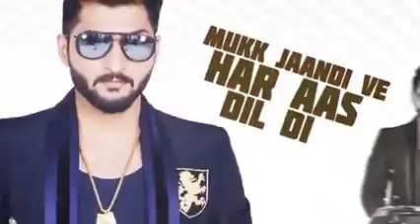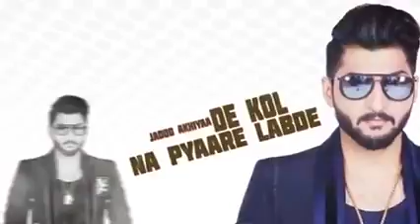Rattan Bilal saeed latest lyrics punjabi song